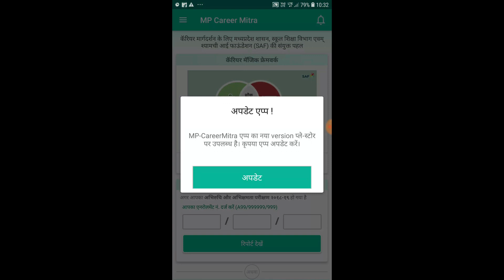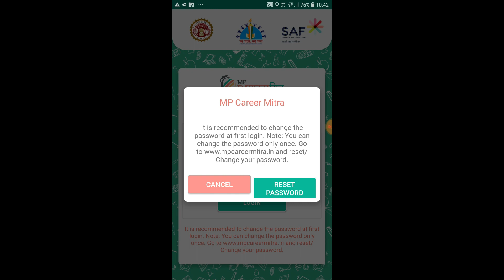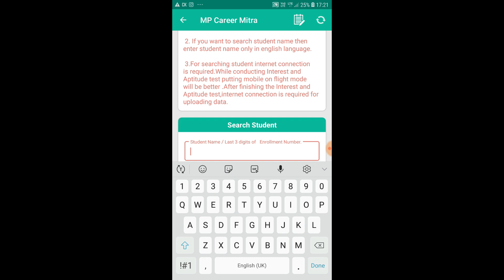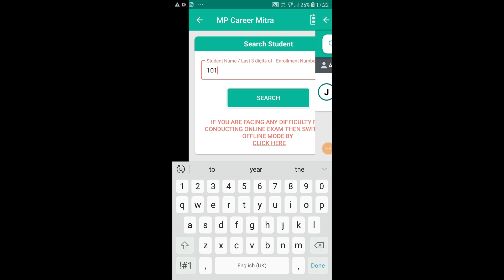MP Career Mitra Mobile App interest and Aptitude Test 2020!Get Report!अभिरुचि तथा अभिक्षमता परीक्षण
Hello Friends-is video me hum dekhne wale hai ki hum MP Career Mitra Mobile App ke duara Aptitude and Aptitude Test 2020 kaise de sakte hai. hume play store se  MP Career Mitra Mobile App Kaise download karna hai aur yadi mobile app already download hai tab hme kaise update karna hai. iske alava hum dekhne wale hai ki agar hum first time app login kar rahe hai tab hume password reset karna hai evm hum mp career mitra ki website par jakar bhi ise login kar sakte hai yaha se hum report download kar sakte hai aur student enrollment number bhi dekh sakte hai.